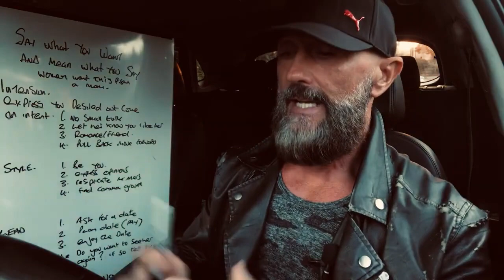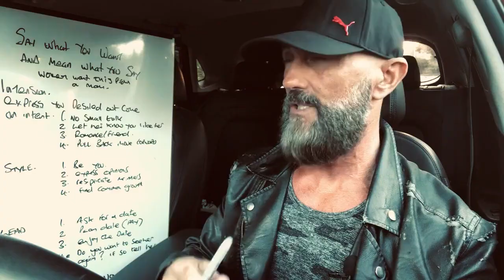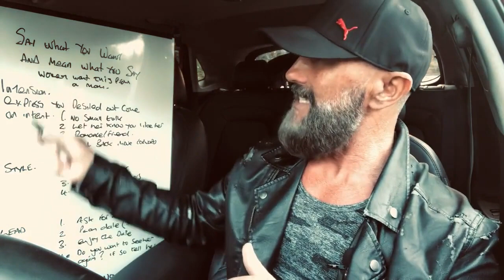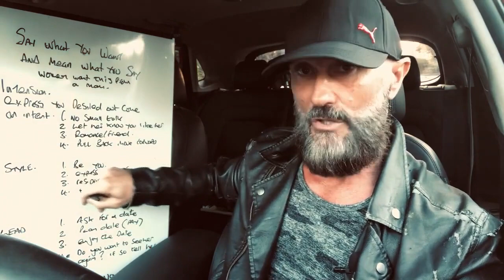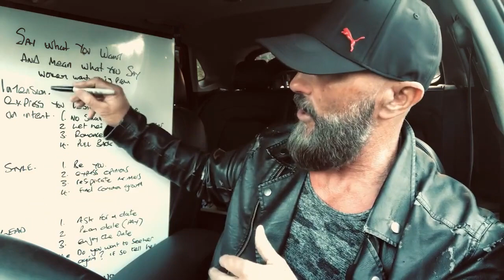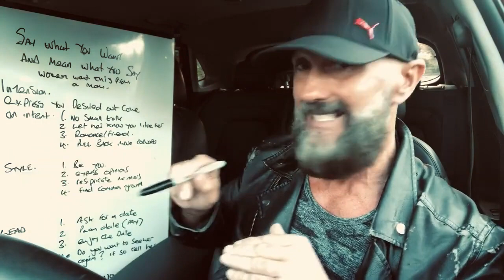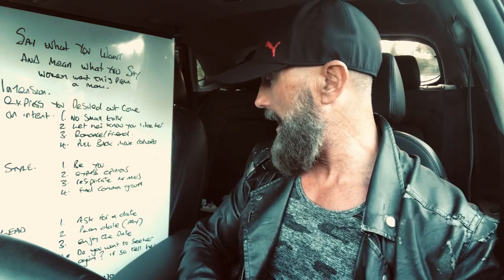How to be Successful with women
Apply for a FREE Discovery Call Live with Coach David McMahon